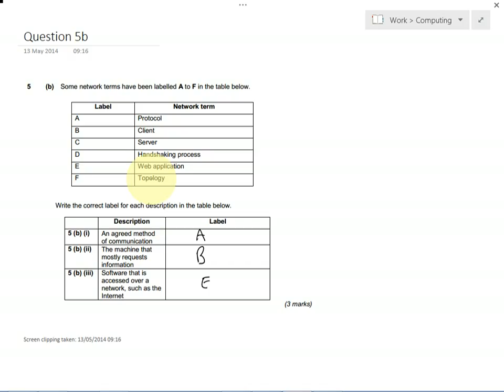Q 05b Networking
This is a walkthrough of the AQA GCSE Computer Science specimen paper. The exam paper and mark scheme are publicly available on the AQA

These videos are designed for students to use for exam preparation.